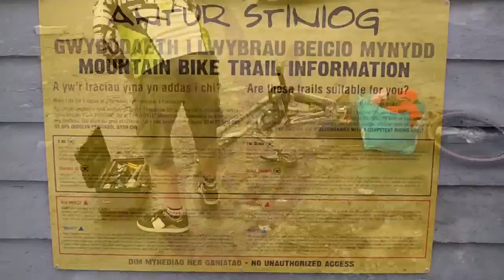Nuts of Fury episode 11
a day out at the new downhill centre at antur stiniog north wales! a class set up with good fun trails and quality uplift! i only managed 5 runs before the bearing in the scalp gave up the ghost!